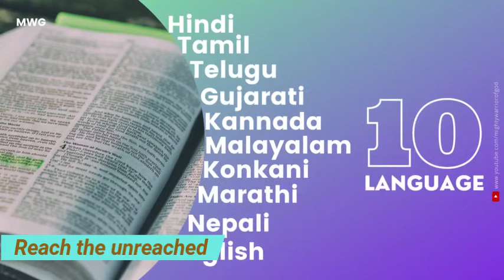TODAY'S SCRIPTURE READING IN MALAYALAM | SANKEERTANA 34 | PSALM 34 MALAYALAM | MALAYALAM AUDIO BIBLE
Matthew 24:35.

GOSPELS

BIBLE QUIZ